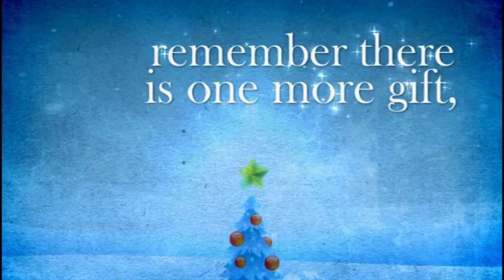Video Announcements - Sunday, December 2, 2018